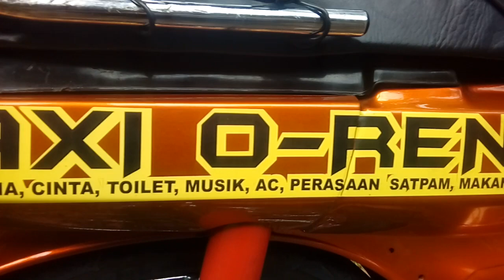Taxi orenz yamaha vseries lumajang vip